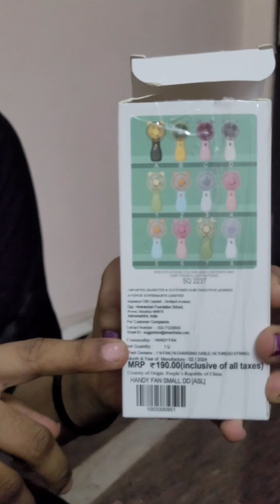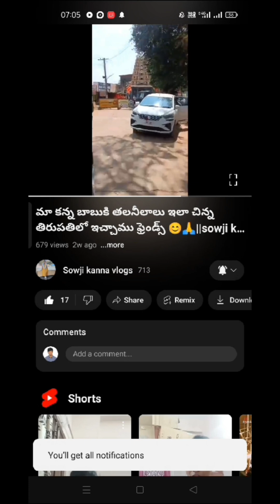Dmart lo మా చెల్లి కొన్న mini fan చూడండి ఎంత cute ga ఉందో😍☺️ మా krishకి అయితే చాలా బాగా నచ్చింది 🤗